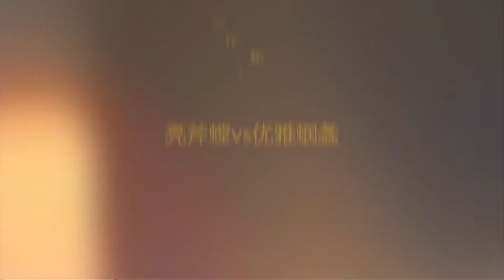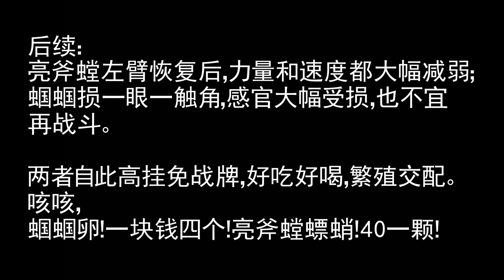【激战】亮斧螳vs优雅蝈螽 Mantis vs grasshoppers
Mantis and grasshoppers